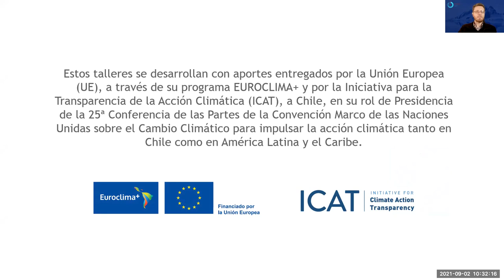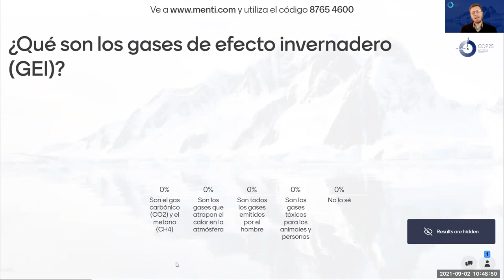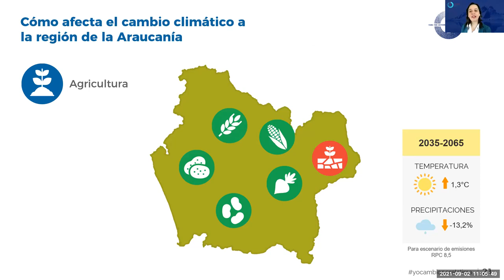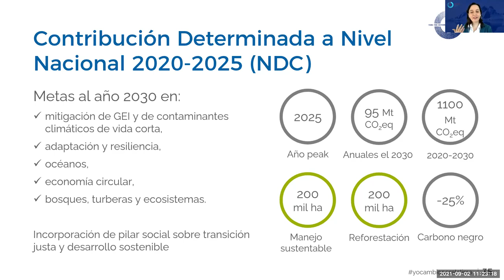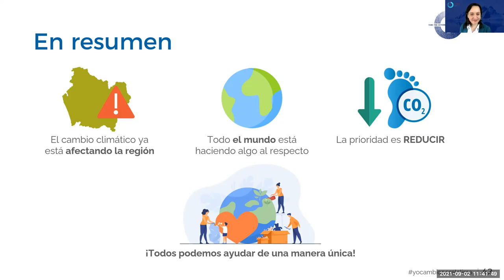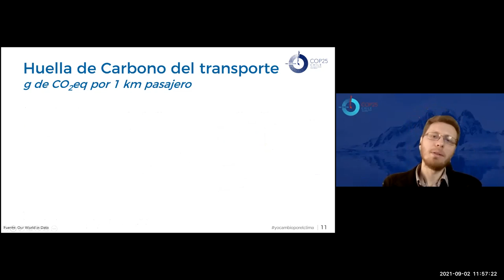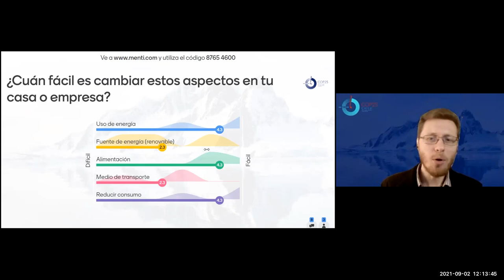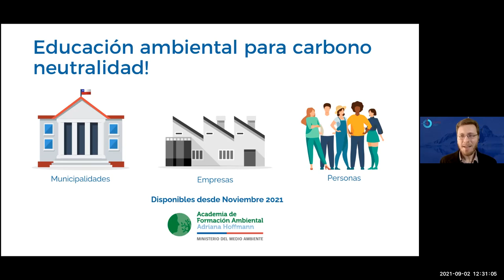Taller Subnacional "Avanzando a la Carbono Neutralidad" - Región de La Araucanía Parte1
Taller Subnacional "Avanzando a la Carbono Neutralidad" - Región de La Araucanía

Está sesión fue realizada para la Región de La Araucanía en el 2 de septiembre de 2021.

PARTE 1: Introducción a la Carbono Neutralidad + Conversación Ciudadanía y Sector Privado -  ESTE VIDEO
Palabras de la SEREMI del Medio Ambiente de la Región, Pablo Etcharren.

PARTE 2: Conversación Sector Público y Municipalidades